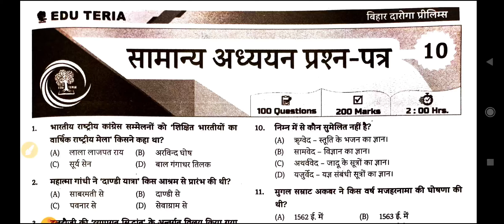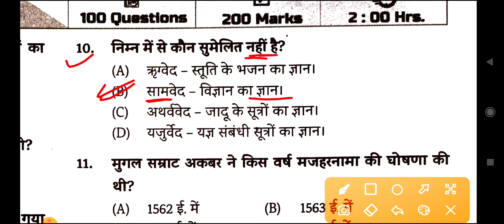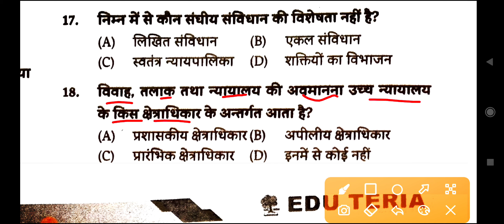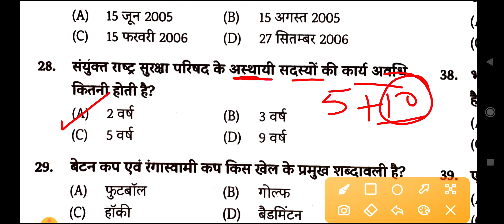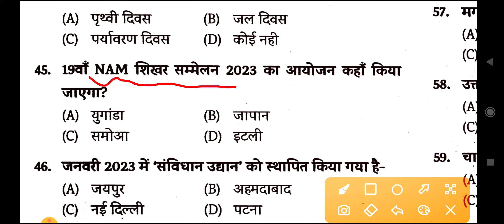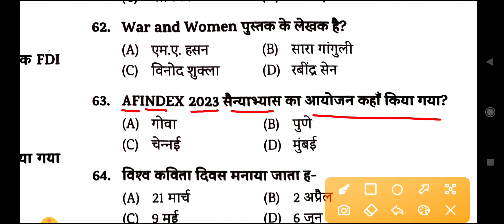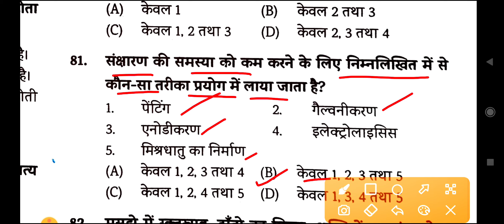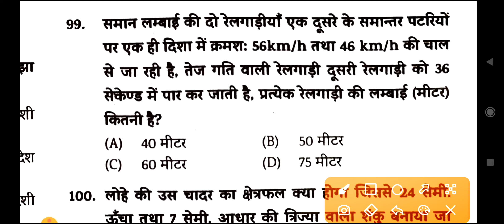Edu Teria || Bihar Daroga/SI Practice Set 2023 || Bihar Daroga/SI New Vacancy 2023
edu teria vol 1 new book | bihar si pt practice set 2023 | edu teria bihar daroga pt set practice 2023

edu teria bihar daroga si pt practice set 2023,